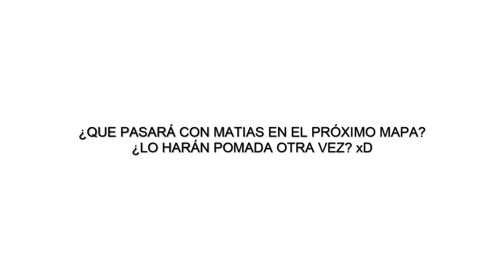Matias juega Doom (DLC wad Foreign Operation V1.6) parte 2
Segundo mapa de la DLC del OF 1.6, y me hisieron m. los enemigos xD, pero vuelvo a decir que no importa, si no es un concurso jaja :P, la verdad estuvo muy divertido, espero ustedes también lo disfruten mucho y recuerden dar like si les gustó, compartirlo y suscribirse!